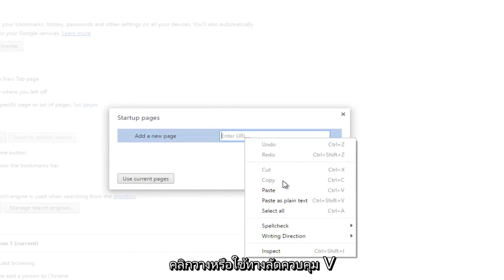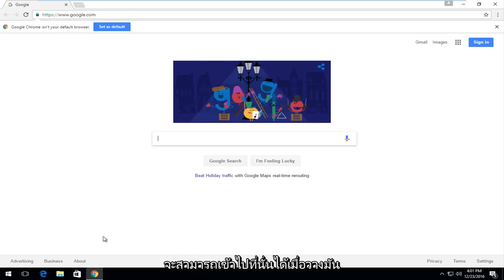วิธีการตั้งค่า Home Page หน้าแรก ของGoogle Chrome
วิธีทำให้ Google หรือเว็บไซต์อื่นๆ เป็นหน้าแรกของคุณบน Google Chrome